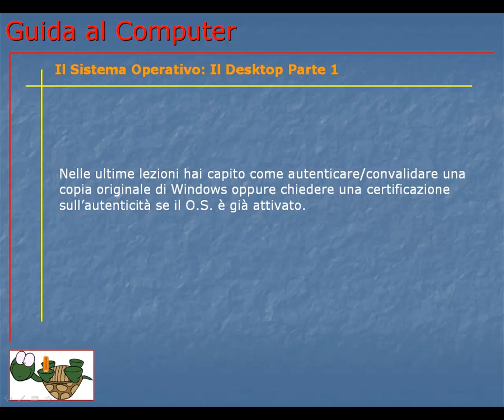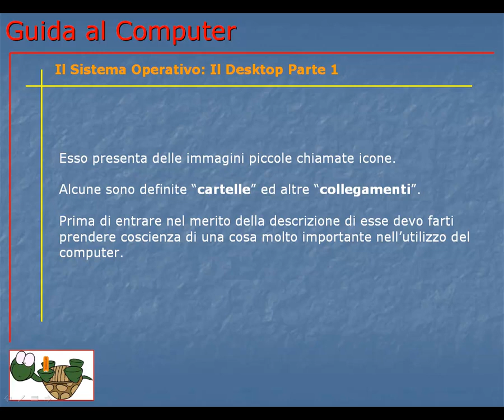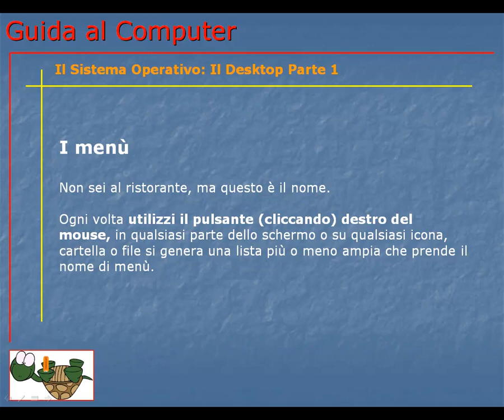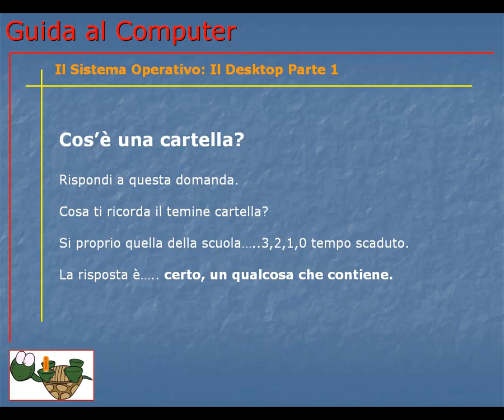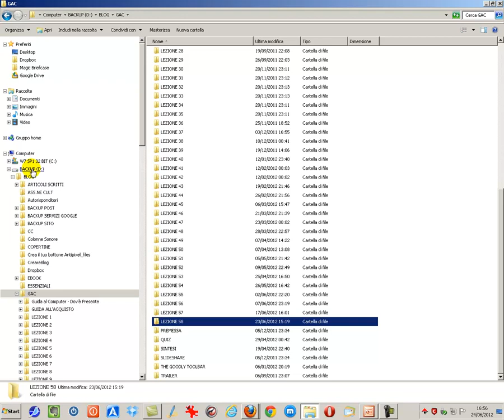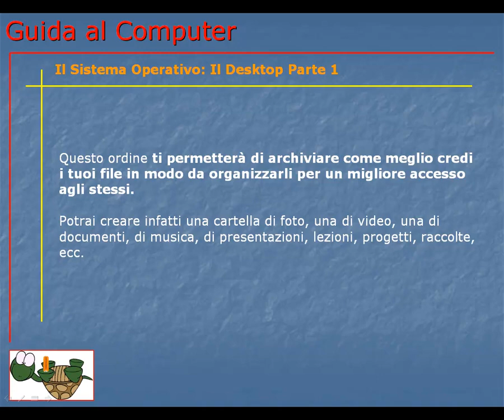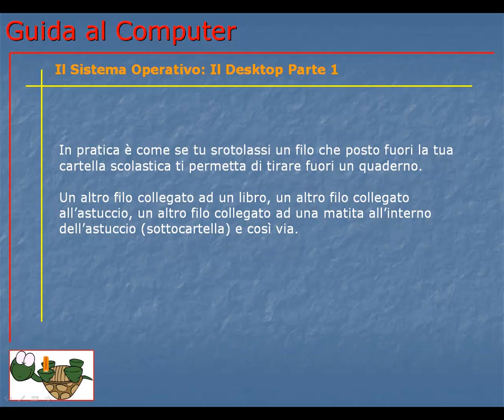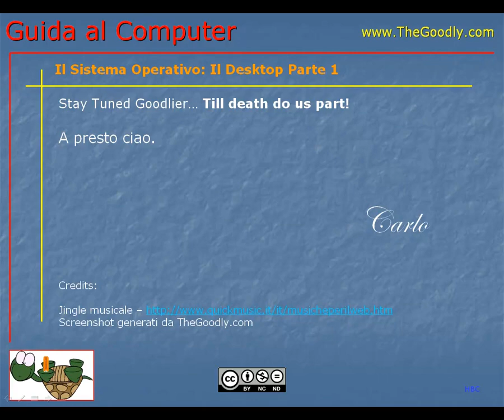Corso Informatica Base e Avanzato | Corso Computer da Base ad Avanzato | Lezione 059